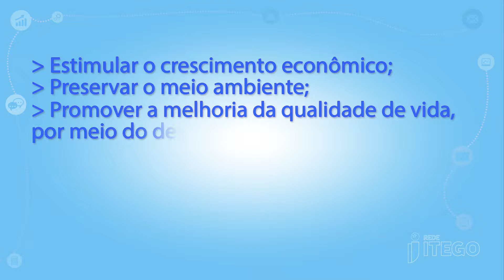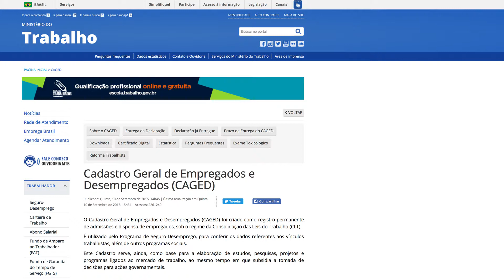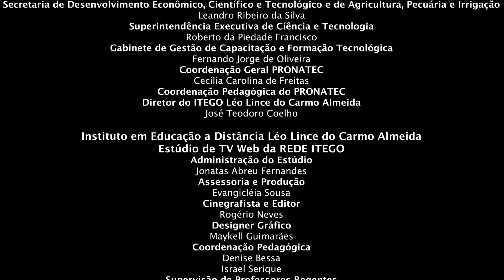APRESENTAÇÃO DO CURSO TÉCNICO EM MEIO AMBIENTE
A supervisora do Eixo Tecnológico Regional de Ambiente e Saúde, Liliane Barberino, apresenta o curso técnico em Meio Ambiente, oferecido pelo Pronatec de Ensino à Distância, através da Rede Itego